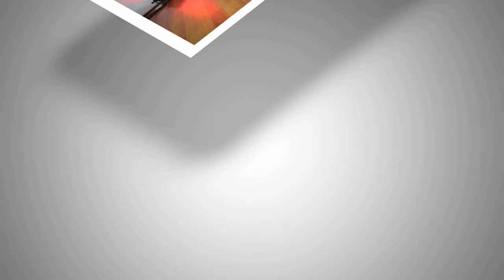MIRMACA - CONCIERTO SOLIDARIO - JULIO 2016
Gran concierto Solidario Pro remodelación de iglesia - organiza: Asoc. Hijos de Mirmaca y La Comisión Remodelación Iglesia de Mirmaca - Pauza - Paucar del Sara Sara - Ayacuccho - realizado sábado 02 julio 2016 - Teatro Palacio de la Juventud - Municipalidad de Villa María del triunfo - Lima - Perú
Video auspiciado : Claudio Huarcaya.
Fotos Video Edición Web Arturo García Arias